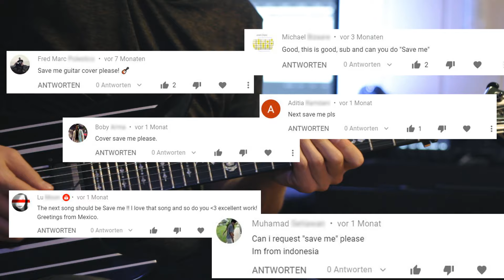Save Me - Avenged Sevenfold | Guitar Cover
One of my favourite songs from Nightmare

If you want to help me improve my videos you can now donate something via PayPal!
I will put all the earnings into equipment for my upcoming videos!

Equipment:
Pre-Amp: Axe FX III
Camera: Canon EOS 550D
Guitar: Schecter Synyster Gates Custom-S